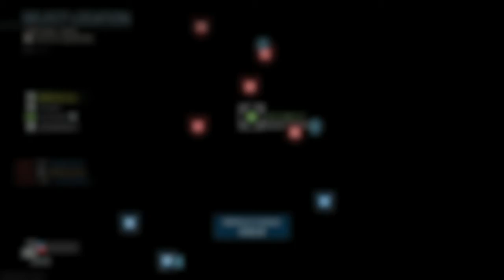music for videos part 2